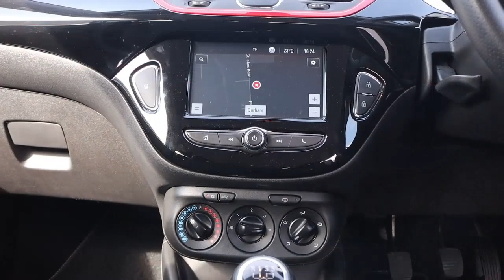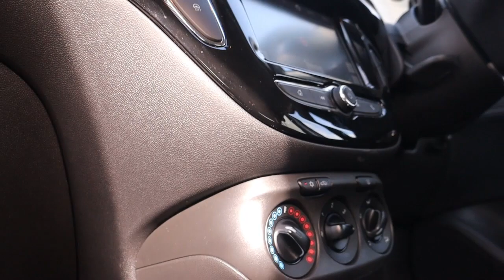DS19DZC VAUXHALL CORSA 1 4 SRI VX LINE NAV BLACK 5d 89 BHP